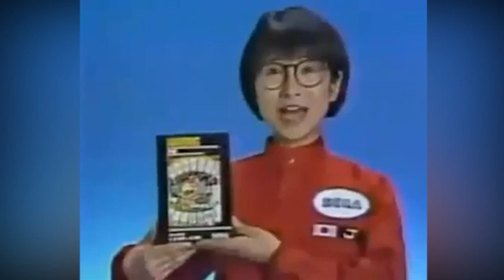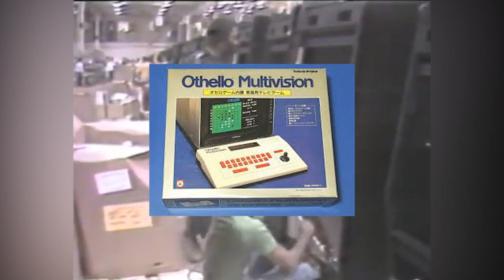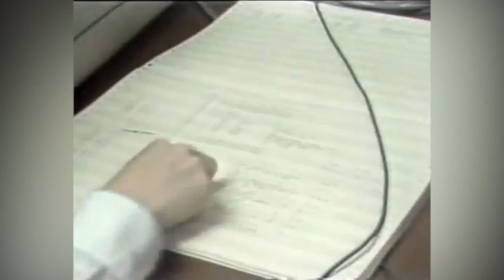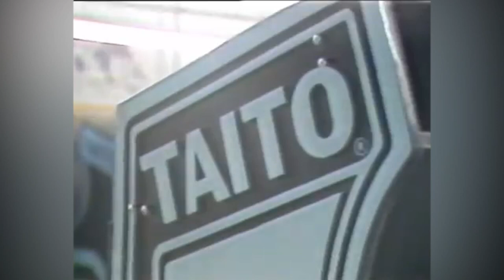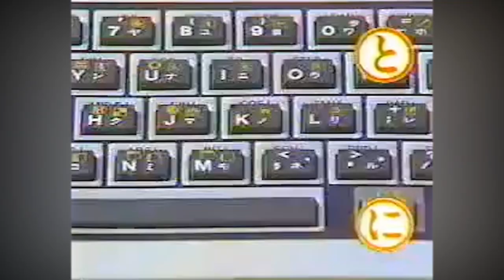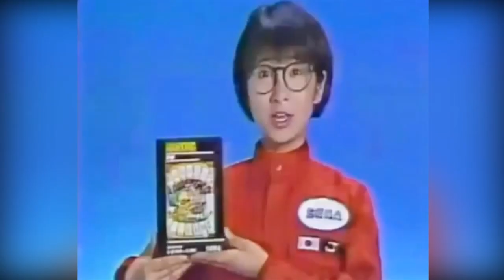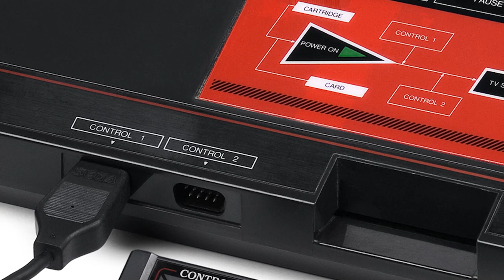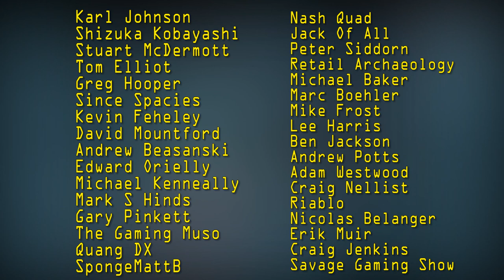Sega SG-1000- History Of The 1st Ever Sega Console! - Before The Master System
Top Hat Gaming Man talks about the Sega Black Belt, The Sega Master System prequel, th SG 1000

A man in a top hat, with a dashing moustache or a highly distinguished beard, reviews rare video games in his massive collection. Appreciate the finer things in life! Top Hat Gaming Man travels around the globe, playing the best games for the handhelds around the world. The best games are like fine wines and only get better with age. Today, Top Hat Gaming Man tells you what he knows about the SG-1000.